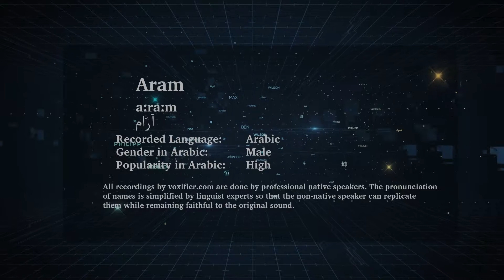How to Pronunce Aram (آرام) in Arabic - Voxifier.com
This is the Arabic pronunciation, gender, and phonetics recording of the name Aram (آرام). The same name may exist in other languages with different pronunciations.